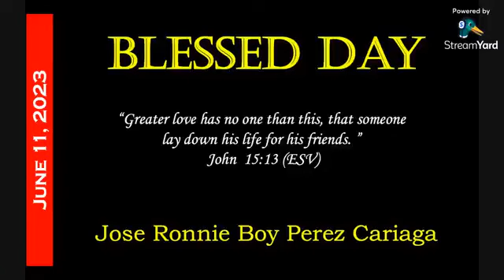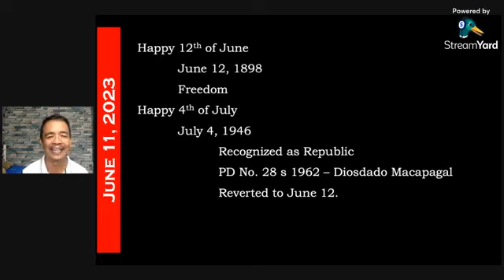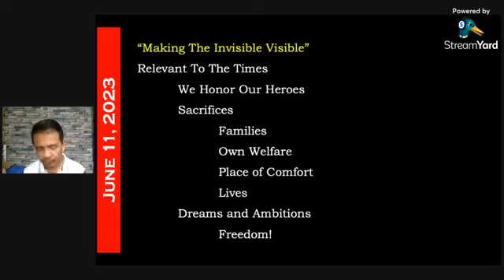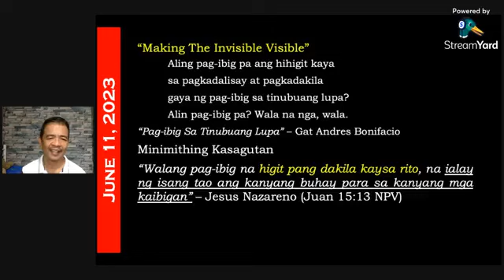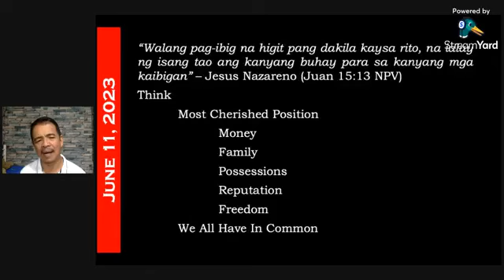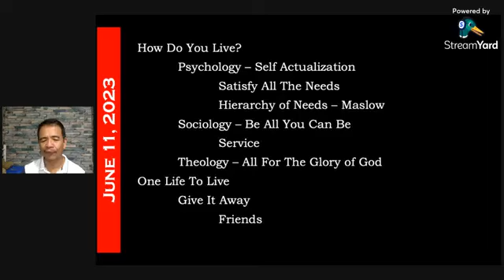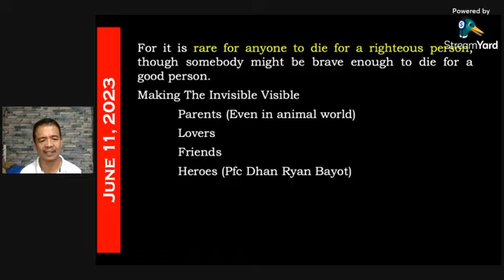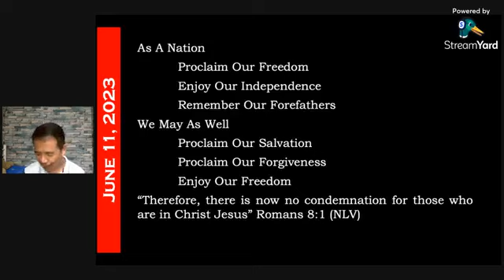Bro. Ronnie Cariaga - Making the Invisible Visible Part 16 - Greater LOVE June 11, 2023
Making the Invisible Visible Part 16 - Greater LOVE